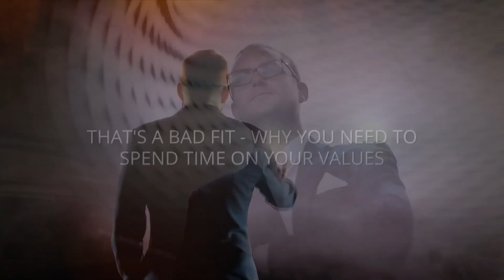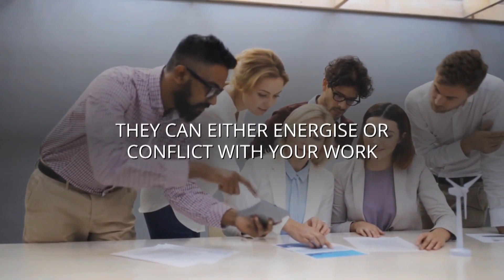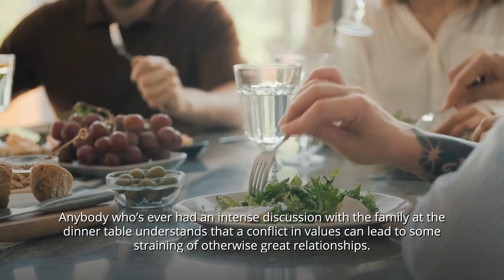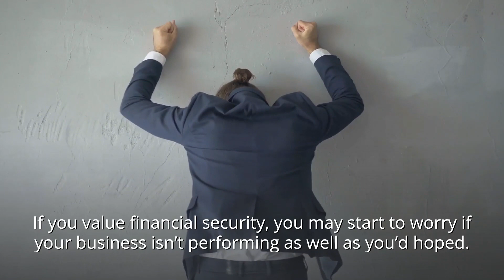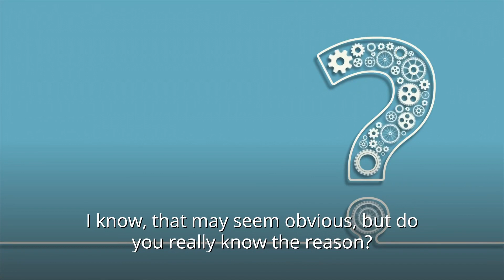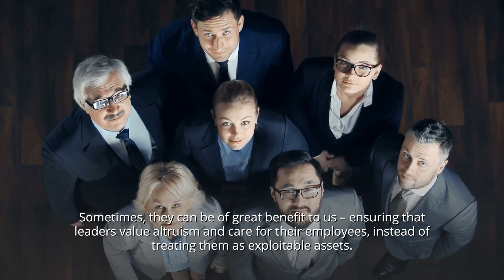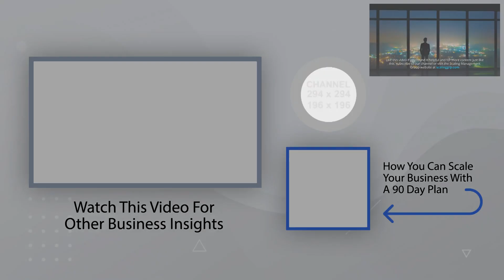That's A Bad Fit... Why You Need To Spend Time On Your Values | Scaling For Success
There is a simple reason why you need to spend time on your values. If you don’t actively portray and present your values in business there might be discrepancies between your team, your mission statement, and your values.

When you spend time defining and discussing your values, you’ll also experience the unique benefits of easier decision-making. If you know what you stand for, you immediately know if something is a bad fit. That’s why you simply need to spend time on your values.

Time Stamps:
0:00 - Intro
0:37 - Welcome
0:54 - Preview
1:30 - Energise or Conflict
2:34 - They define your leadership style
3:49 - Your Personal Life and Business May not get along
4:40 - Work Relationships Can be Impacted
5:36 - Unfulfilled Desires Can Seriously Stress You Out
6:20 - The Decisions You Make Are Influenced By Your Values More Than You Think
7:13 - Conclusion